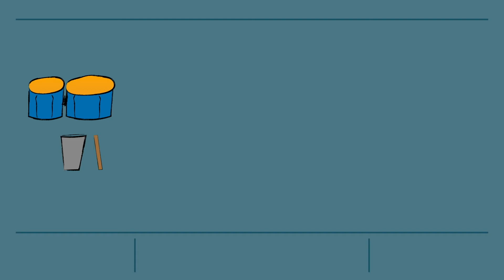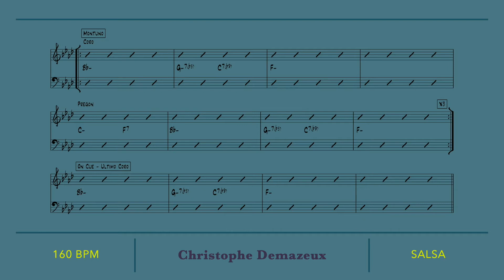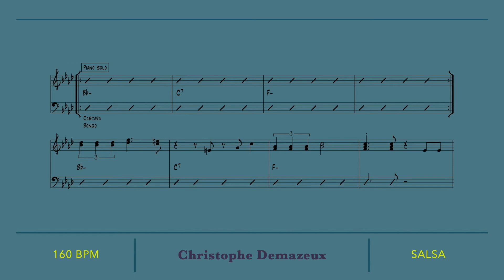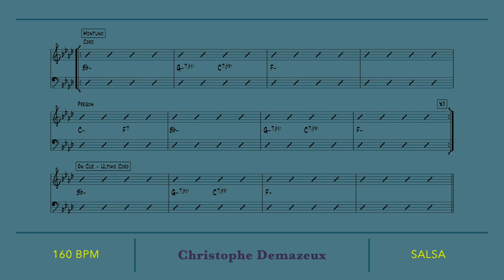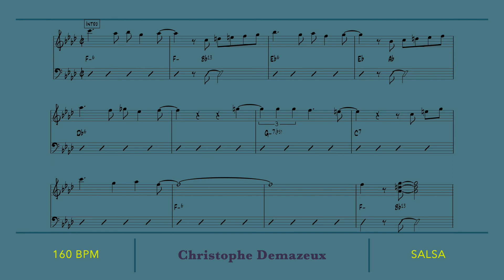Bongos Play Along Anacaona 160 BPM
Use this video to play conga on this fabulous C. Feliciano's tune called Anacaona!

Is this video helpful?

You can help the creator with money !!